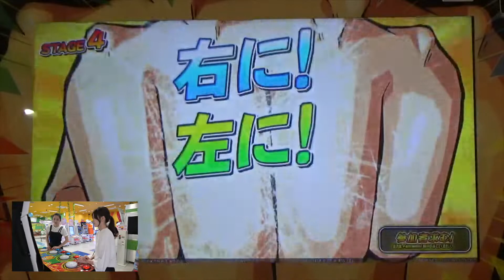バトルゲームと思ってプレイしてみたら……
大人も子供も楽しく遊べるアミューズメント施設「楽市楽座」です！
ゲームセンターの魅力をYouTubeで「ラクパーガールTV」という番組名で発信します。

得意ゲームは太鼓の達人!!「ラクパーガールTVの佑佳」
出演者：佑佳（ゆうか）

仲良しコンビの奇想天外トークも!?「ラクパーガールTVのみどてゃ＆ういか」
出演者：岩田羽伽（いわた ういか）

楽市楽座をもっと楽しむ情報サイト「RAKUPA（楽パー）」